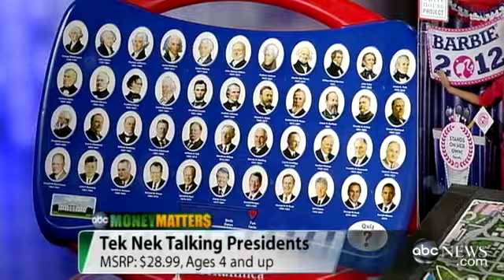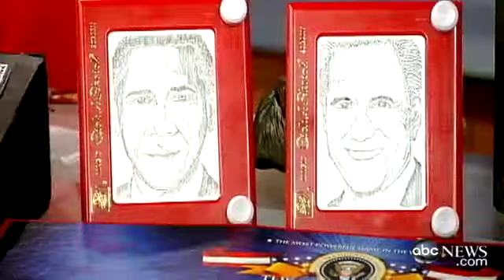Get Political with the Toy Insider Mom!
Toy Insider Mom shares great toys that can get the conversation started about the presidential election process on ABC WNN. To see these toys and for more hot toys and giveaways, please